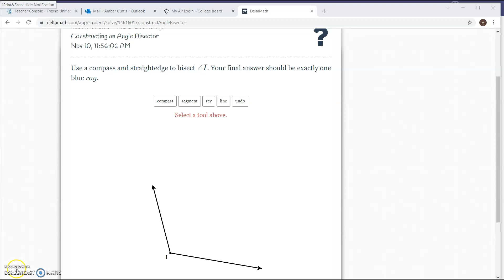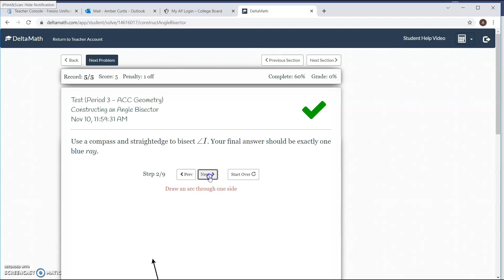Constructing an Angle Bisector on Deltamath